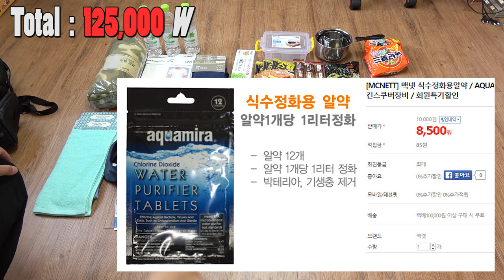[지구] 10만원으로 재난대비품 꾸리기 feat.다이소 (72 hr bag)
다이소에서 거의 구매를 했습니다

일부러 집에 있음에도 구매한것도있구요

재난발생시 즉각적으로 꾸려져있는 배낭만 매고
외부로 빠져나와도 생존할 수 있는 짐들을 꾸려봤습니다

전문가가 아니라 인터넷에서 여러 정보들을 수집해서
짐을꾸린것인만큼 부족한점과 빠진 품목도 있을겁니다

질책보다는 다른사람들도 보고 참고할 수 있도록
조언 말씀 부탁드립니다 :-)

영상 재미있게봐주세요